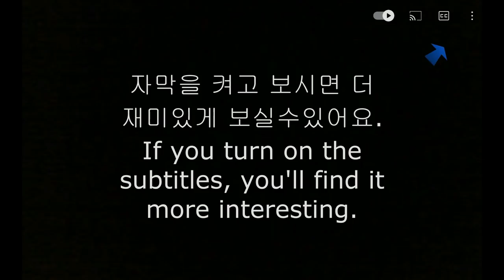SUB) ASMR 신메뉴 로제불닭볶음면 로제치킨 먹방🔥 BBQ SPICY🥵CHICKEN ROSE BULDAK NOODLES MUKBANG